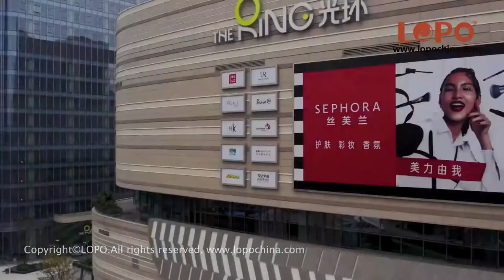Hongkong Land - The Ring, Chongqin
Architects: PH Alpha Design Limited
LOPO Terracotta Cladding Panels: 13000 SQM (30mm thickness)
This 420,000-square-metre project incorporates a mega shopping mall, commercial street, super 5A Grade office tower and an urban green park.
To better present and capture the flow of the facade design, LOPO China developed and customized flat and curved terracotta facade panels in light yellow, taupe and tan, with three different finishes: natural, combed and corrugated surface.